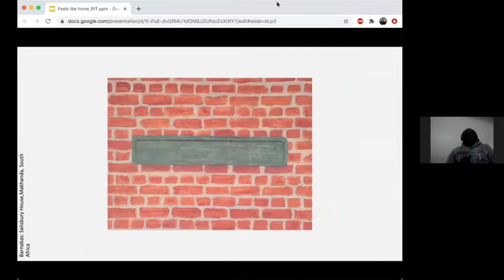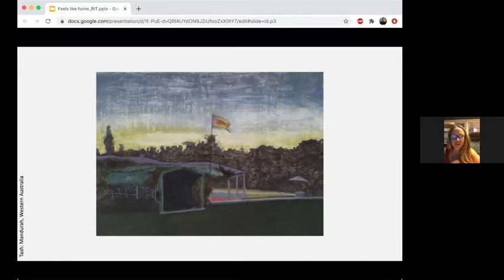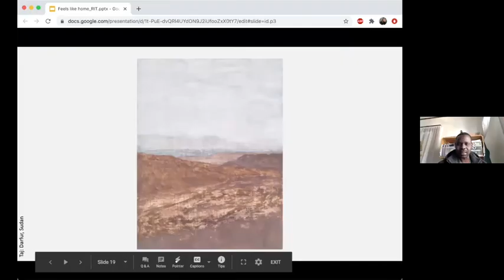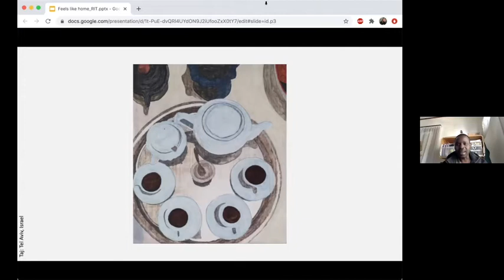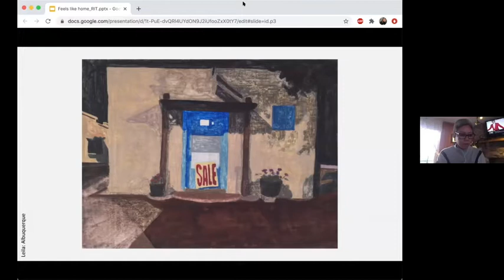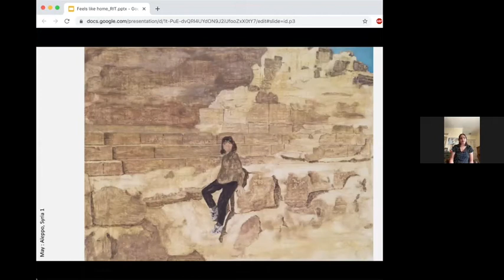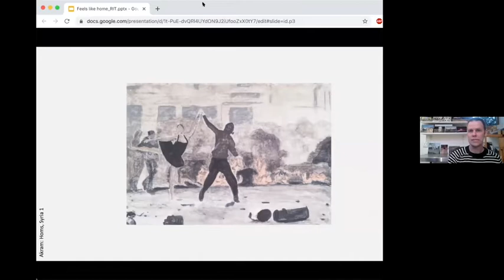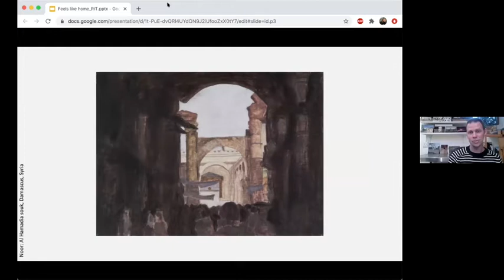Images of Home Through Paintings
For over a year, Thomas Cartwright, a Cape Town-based artist, has worked with a group of seven people from refugee backgrounds affiliated with the RIT project to paint on canvas visual representations of home. In this
session, Thomas and the RIT persons who worked with him introduced the artwork and discussed with the audience of the ways visual art can convey the emotions put into defining home.